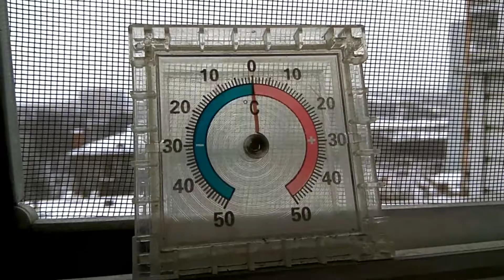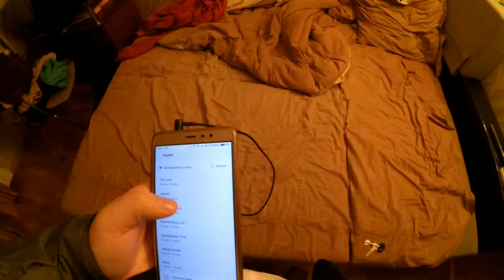English common Russian Days.